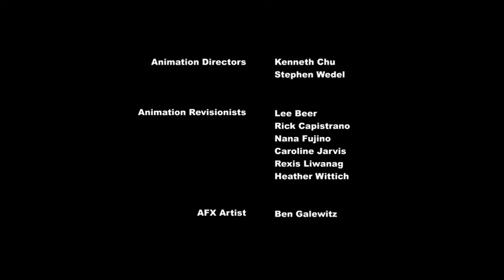My little pony season4 episode18 (Maud pie)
Season : 4
Episode : 18 | Maud pie
Story line :-